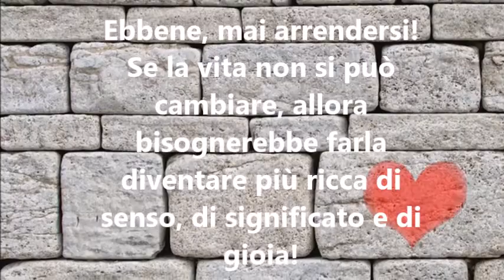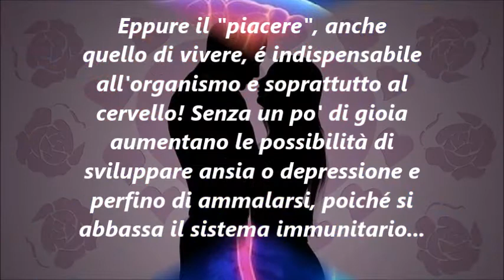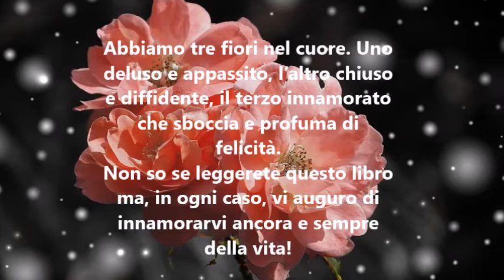Umberto Longoni, Il coraggio di cambiare vita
Immagini e parole dell'autore per raccontare il libro che insegna ad affrontare la vita diversamente, rendendola migliore oppure voltando pagina e scrivendo un nuovo capitolo. Scopri di più